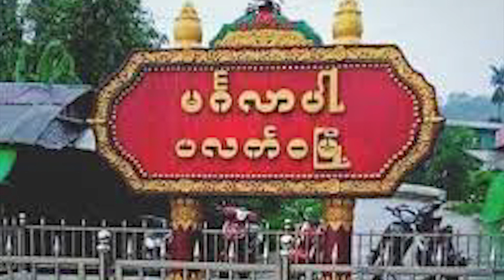ပလက်ဝမြို့နယ်မှာ စားနပ်ရိက္ခာတင်ပို့ရတာခက်ခဲနေတာကြောင့် ဒေသခံများဆန် ပြုတ်ပြုတ်သောက်နေရ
ပလက်ဝမြို့နယ်မှာ စားနပ်ရိက္ခာတင်ပို့ရတာခက်ခဲနေတာကြောင့် ဒေသခံများဆန်ပြုတ် ပြုတ်သောက်နေရတယ်လို့ချင်းပြည်နယ်အစိုးရအဖွဲ့မှ ပြောရေးဆိုခွင့်ရှိသူ စည်ပင်သာယာရေး၊ လျှပ်စစ်နှင့် စက်မှုဝန်ကြီး ဦးစိုးထက်က ပြောပါသည်။

တည်းဖြတ် / တင်ဆက် - မေရီငြိမ်းချမ်း